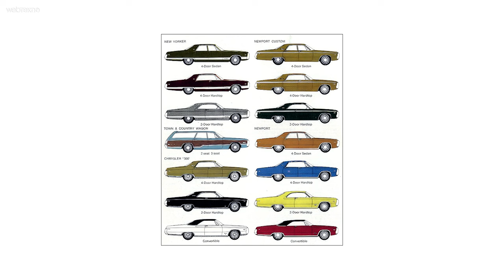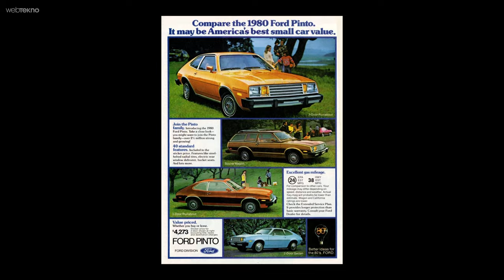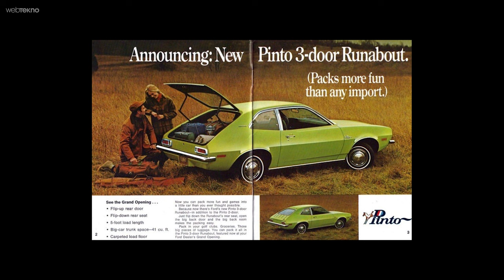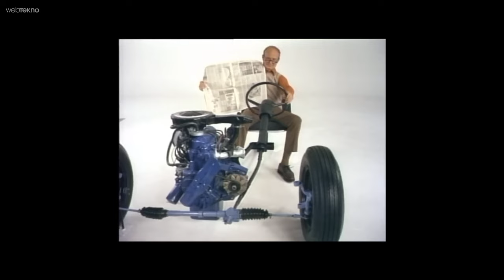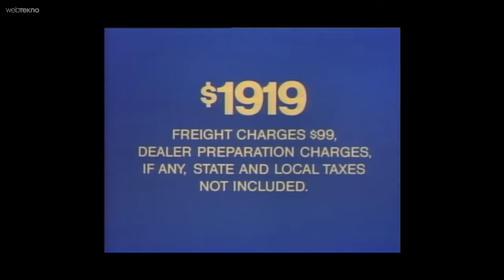Ford'un Tarihi Mühendislik Faciası: Ford Pinto! Tutunamayanlar #3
Markalar, yıllardır araba üretirken tasarım, konfor, kalite ve yakıt verimliliği gibi başlıklara büyük önem veriyor. Kimisi beğeniliyor, kimisi fazla yakıyor, kimisinin de kronik problemleri oluyor. Ancak hem alıcının hem satıcının ilk sıraya koyduğu bir konu var ki, o da güvenlik.

Çünkü güvenlik direkt olarak hem kullanıcı hayatını hem de markanın prestijini etkiliyor. Örneğin Volvo arabaların ne kadar sağlam olduğu, arabalardan anlamayan kişiler tarafından bile biliniyor.

Otomobil denince akla gelen ilk markalardan biri de FORD. Henry Ford tarafından kurulan 1903'te Amerika'da kurulan Ford, tarihin ilk otomobil üretimini yapan, otomotiv sektörünün kurucu markalarından biri. FORD yıllar boyunca fiyat performans konusunda gerçekten iyi araçlar üretiyor ve düşük maliyetine rağmen yüksek konfor ve verimlilik sunuyor. Hatta alırsın Ford olursun lord gibi deyimleri de dilimize soktu.

Ancak kalite ve doğru parçalar bir araç için en gerekli unsurlar olsa da ‘Etik’ kavramının da ne kadar önemli olduğunu kanıtlayan bir olay yaşandı 1971’de. Ford, yeni piyasaya süreceği Pinto modelinde, araç başına 11 dolar kar etmek için bazı durumları gözardı etmiş ve yapılan mühendislik hataları da 180’den fazla kişinin ölümüyle sonuçlanmıştı.

İşte bu hikaye, büyük umutlarla üretilse de tam anlamıyla dokununca patlayan ve piyasadan toplanmak zorunda kalan Ford Pinto’nun hikayesi. Tutunamayanlara, hoş geldiniz.